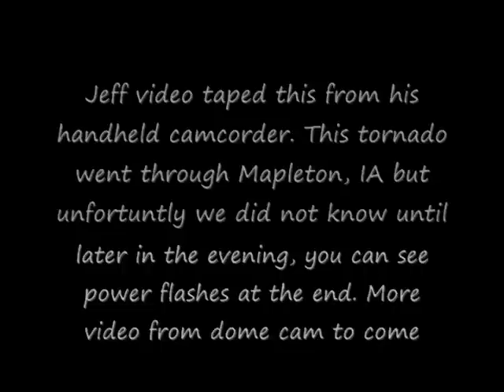4-9-11 Mapleton, Iowa Tornado: Monona County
HD VIDEO. This is a brief clip of 1 of 3 tornadoes for the day. More video to come. Just a teaser of what is to come when i get a chance to upload video. This tornado unfortunately hit Mapleton, IA. We did not find out till later in the evening. Power flashes can be seen near the end.